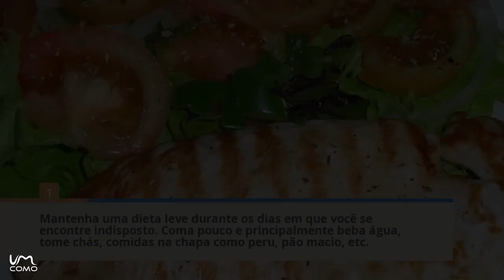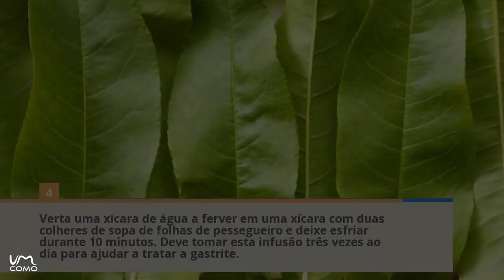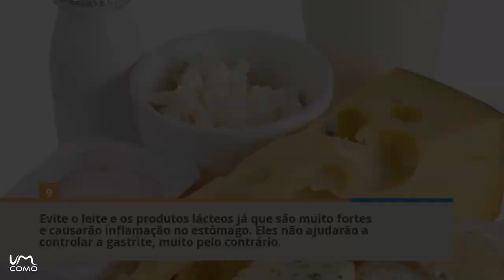Gastrite | Remédios Naturais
A gastrite é uma inflamação que ocorre no estômago originada por vários motivos: desde comer rápido, estresse, ingerir alimentos em mau estado, etc. É possível curá-la sob a supervisão de um médico e a ingestão de remédios e tratamento indicados, mas ao se tratar de uma doença menor, pode ser curada de forma natural. neste vídeo deixamos-lhe os meios para que saiba como curar a gastrite com remédios naturais, sem a necessidade de abusar dos medicamentos.